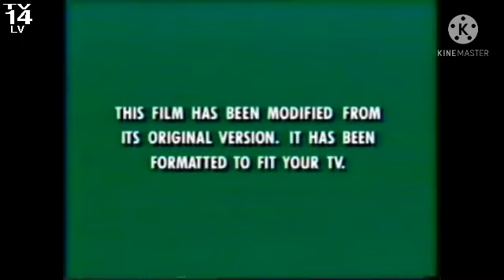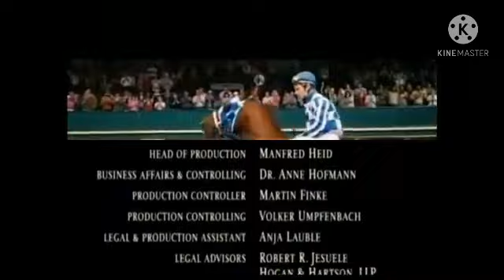TRC Community (May 1st, 2021)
After a Sneek Preview of The Danger Family (TV Series) and The Raphy Channel Movie: 88 Minutes!
Credit to DevinnyTroy for the credits of 88 Minutes.